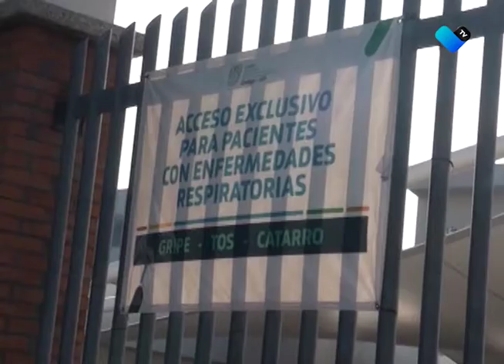RESPIRADORES HECHOS EN AGUASCALIENTES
Anuncia gobierno del estado, que están a la espera de que estos equipos hechos en la entidad, obtengan la aprobación de la COFEPRIS.